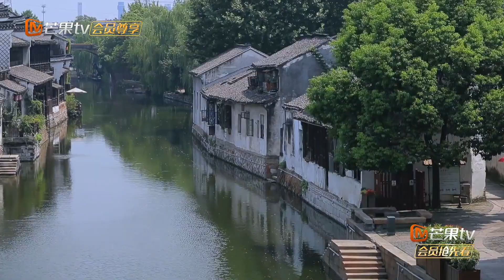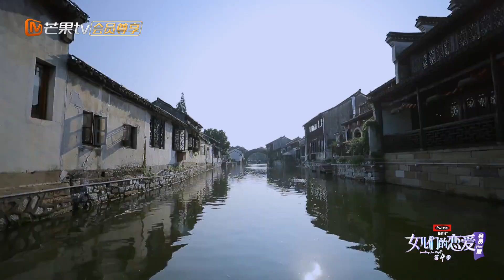【未播花絮】孟子义刘特一起听戏曲 孟姐看到美食眼里放光！《女儿们的恋爱4》 Meeting Mr.Right S4 EP10丨MangoTV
携爱回归，一起心动升温~恋上八月 爱正生长！下载芒果TV国际APP ，更多爆款内容第一时间抢先看，精彩配音、多语言字幕等你来pick！PC用户可登陆芒果TV国际官网 或【加入会员】 ，会员每周六《女儿们的恋爱第四季》完整版抢先看，非会员每周日中午12点更新！

节目简介：《女儿们的恋爱》第四季是由芒果TV晏吉工作室自制的一档代际情感观察类节目。节目邀请拥有不同情感状况的四组嘉宾，通过父母亲和朋友视角观察女儿们和约会对象“旅行+恋爱”的形式，呈现出父女、母女情感代际沟通、同辈之间多维度的恋爱观。